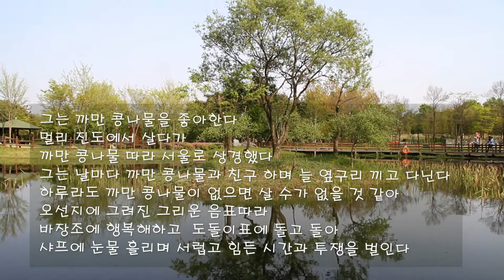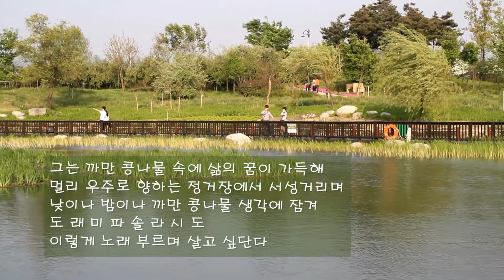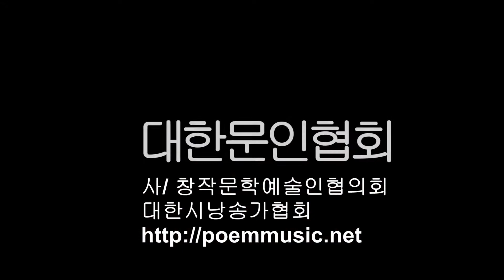박미향 / 높은음자리 / 시낭송 / 박태임 (낭송시 선정)